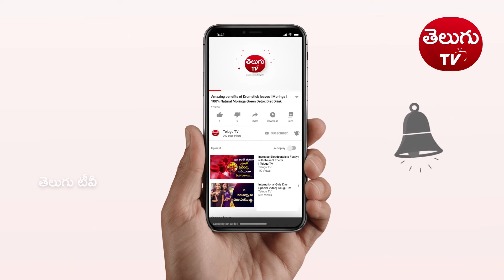వృశ్చిక రాశి - శార్వరి నామ సంవత్సర 2020-21 ఫలితాలు - Scorpio Predictions 2020 - Rashiphalalu 2020